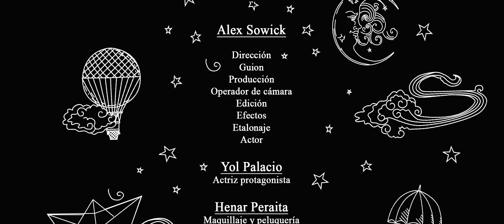A PLACE CALLED YOU - Videoclip